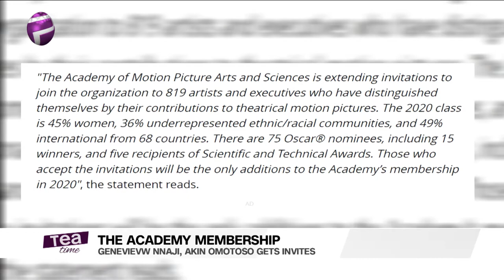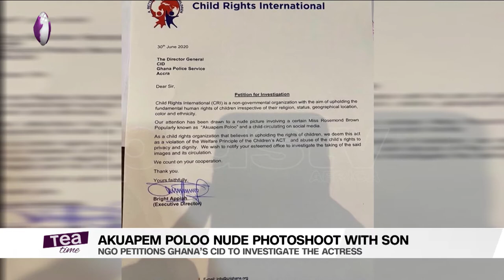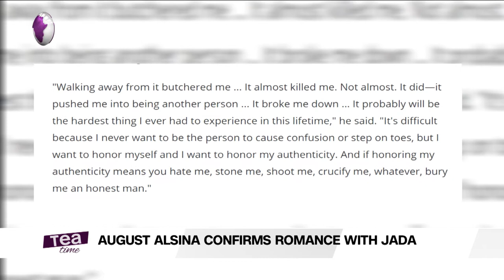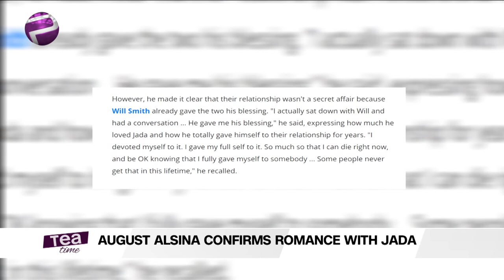Genevieve Nnaji, Akin Omotoso Named Academy Members And More Entertainment Stories